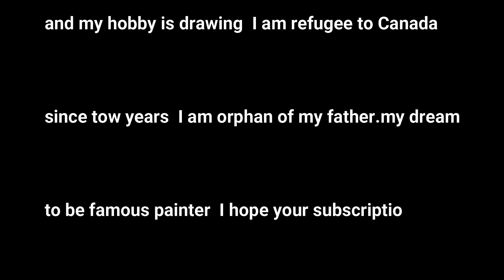small graphics#7 رسومات صغيرة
Hello I am from Syria and my age 8 years old  and my hobby is drawing I am refugee to Canada since tow years. I am orphan of my father.my dream  to be famous painter I hope your subscription in my channel thank you very much.